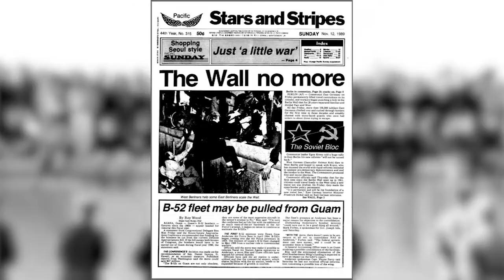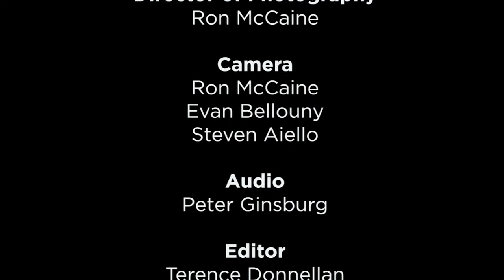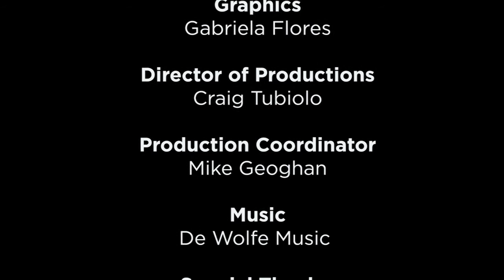NET TV - "On The Block" - Season 3 Episode 4 - Father Christopher O’Connor (02/15/18)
Ed Wilkinson talks to Father Chris O’Connor, pastor of St. Mary’s Winfield Parish in Woodside, Queens. He never went to church as a kid, but while serving his country in the military, he discovered something that would change his life forever.

Watch an all new season of On The Block With Ed Wilkinson Thursdays at 9 PM.

This show is available on Time Warner Cable Channel 97, Verizon Fios Channel 48 and Cablevision Channel 30 in the New York area.